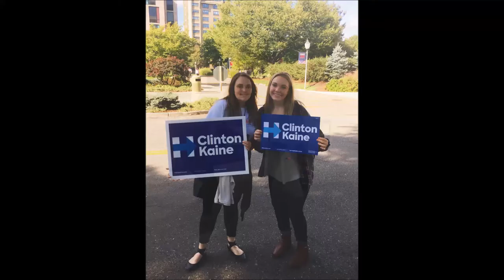Hofstra University 2016 Presidential Debate Photos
Photos taken by Hofstra University student Abby Strusowski, a sophomore journalism major, during the days leading up to and day of the 2016 Presidential Debate.